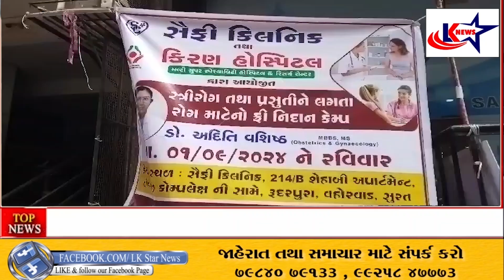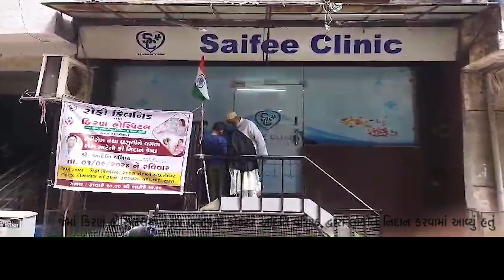Surat:સૈફીક્લિનિક રુદરપુરામાં 1 સપ્ટેમ્બર2024ના રોજ ફ્રી ગાયનેકોલોજિસ્ટ ચેકઅપ કેમ્પનું આયોજન કરાયું